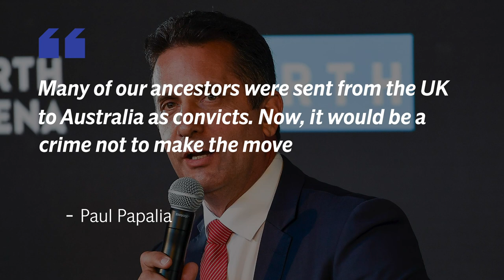‘We are here to steal your workers’: Londoners to be offered new life Down Under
The Australians are coming to London – and they want to take Britons back with them to solve a shortage of key workers Down Under.

Teachers, police officers, nurses and doctors are among the targets of government officials from Western Australia who have over 30,000 job vacancies left open by a booming economy. And they are not shy about their intentions.

“We are here to steal your workers,” said Paul Papalia, the police and defence industry minister, who will lead a delegation that arrives in the UK on February 25.